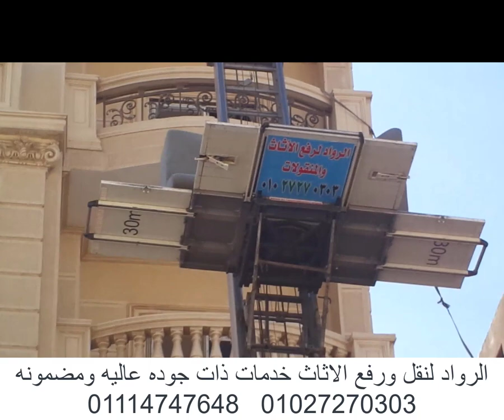ونش رفع الاثاث مول سيتي العبور امنحتب 01027270303 اتصل الان 01114747648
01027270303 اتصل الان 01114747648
 0:00 - 0:08
مرحبًا بكم في قناتنا! اليوم سنعرض لكم خدمات شركة نقل العفش في مصر. إذا كنتم تبحثون عن شركة نقل عفش موثوقة ومتخصصة في رفع الاثاث فأنتم في المكان الصحيح!
0:08 - 0:18
تعتبر شركة نقل العفش 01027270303 رائدة في مجالها، حيث توفر خدمات نقل العفش بدقة وأمان تام، وفقًا لاحتياجات العملاء.
0:18 - 0:30
تفخر الشركة بأنها تتعامل مع أفضل وأحدث الأدوات والمعدات لضمان حماية العفش ونقله بكل سهولة وأمان.
0:30 - 0:41
ما يميز شركة نقل العفش 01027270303 هو فريق العمل المدرب والمتخصص الذي يقوم بتحضير وتجهيز العفش للنقل وضمان سلامته.
0:41 - 0:51
هل تعبت من محاولة نقل العفش بنفسك؟ دع الخبراء يتولون الأمر واحصل على تجربة نقل عفش سهلة وسلسة.
0:51 - 1:01
شركة نقل العفش 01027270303 توفر أيضًا خدمة الشحن والتغليف للعفش، لضمان حمايته ووصوله بسلامة ودون أي تلف.
1:01 - 1:11
إذا كنت ترغب في الحصول على خدمة نقل عفش سريعة وموثوقة في مصر، اتصل بشركة نقل العفش 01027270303 الآن!
1:11 - 1:21
نعلم أنكم قد تواجهون بعض الأسئلة، لذا لا تترددوا في التواصل معنا عبر الأرقام التالية: 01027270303 أو 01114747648.
1:21 - 1:31
تصفحوا موقعنا الإلكتروني للحصول على المزيد من المعلومات حول خدماتنا وتفاصيل العروض الحصرية التي نقدمها.
1:31 - 1:40
شكرًا لمشاهدتكم! نحن في انتظاركم لتقديم خدمة نقل العفش بأعلى جودة وأفضل سعر في مصر.
1:40 - 1:50
1:50 - 1:52
وداعًا ونلتقي في فيديو آخر.
خدمات اضافية
تركيب ايكيا
تغليف أثاث
ارقام نقل عفش
نقل عفش داخل المنزل
خدمات نقل عفش
افضل شركة نقل عفش
فني تركيب ايكيا
تخزين اثاث بالقاهرة
أسعار تخزين الاثاث بالقاهرة
شركة تخزين اثاث بالقاهرة
أفضل شركة تغليف اثاث
مخزن اغراض الأثاث
مستودعات تخزين عفش بالقاهرة
شركة نقل عفش فى الاسكندرية
فك و تركيب الأثاث بشكل احترافي
ارخص شركات نقل الاثاث بالجيزة
نقل الاثاث بالشيخ زايد
اسعار شركات نقل الاثاث بحلوان
طريقة تغليف الاثاث للشحن
تغليف الأجهزة الكهربائية
الأمور الواجب اتباعها عند نقل وتغليف اثاث المنزل
خامات تغليف نقل الاثاث
افضل طرق تغليف وترتيب الاثاث
طريقة تخزين المراتب
الحفاظ على الأثاث أثناء السفر
نصائح للحفاظ على الأثاث
نصائح للحفاظ على الأثاث الجلدى
نصائح للحفاظ علي الأثاث الخشبي
أفضل طرق تغليف اثاث
تغليف الصينى بشكل آمن و سريع:

2- رفع وانزال الاثاث و الموبيليات بجميع انواعها ( المنزلى - المكتبى - الفندقى ) .
3- الاجهزة الكهربية و الالكترونية بجميع احجامها و انواعها .
4- الالواح الزجاجية و الجبسية و الخشبية و كذلك الواح الرخام و الجرانيت .
5- الاجهزة الطبية و الرياضية و الاجهزة الخاصة بالفنادق و المستشفيات .
6-  التحف و الانتيكات و النجف و الآلات الموسيقية .
6- خزانات المياه

رفع الأثاث,
اسعار ونش رفع اثاث,
رفع اثاث اسكندرية,

ونش عفش الهرم,
ونش رفع عفش,
ونش نقل عفش,
ارقام ونش عفش,
ونش عفش,
ونش العفش,
ونش نقل العفش,
ونش لنقل العفش,
ونش رفع العفش,
ونش تطليع العفش,
ونش اثاث,
ونش تنزيل العفش
رفع اثاث افاق,
ونش عفش الهرم
ونش رفع عفش
ونش نقل عفش
ارقام ونش عفش
ونش عفش
ونش العفش
ونش نقل العفش
ونش لنقل العفش
ونش رفع العفش
ونش تطليع العفش
ونش اثاث
ونش رفع اثاث
ونش رفع اثاث للبيع
ونش رفع اثاث بمدينة نصر
ونش رفع اثاث بالاسكندرية
ونش تنزيل العفش

اسعار ونش لرفع الموبيليا,
ونش رفع موبيليا,
ونش موبيليا,
ونش نقل الموبيليا,
كم تكلفة نقل الاثاث,
نقل الاثاث بالونش,
نقل الاثاث فى مصر,
نقل الاثاث بالاسكندرية,
نقل الاثاث بمصر,
نقل الاثاث ميدان الجامع,
شركات تغليف ونقل الاثاث,
شركات تغليف ونقل الاثاث فى مصر,
نقل وتركيب الاثاث,
نقل وتغليف الاثاث,
تغليف ونقل الاثاث,
شركات نقل الاثاث بمدينة نصر,
نقل الاثاث مصر,
لعبة نقل الاثاث باستخدام الونش,
كراتين نقل الاثاث,
نقل الاثاث,
طريقة نقل الاثاث,
شركات نقل الاثاث في طنطا,
نقل الاثاث فى طنطا,
نقل الاثاث شارع الجيش,
شركات نقل الاثاث,
شركات نقل الاثاث بالقاهرة,
شركات نقل الاثاث فى مصر,
شركات نقل الاثاث بالاسكندرية,
سيارات نقل الاثاث,
اسعار سيارات نقل الاثاث,
سيارات نقل الاثاث بالاسكندرية,
شركات نقل الاثاث فى 6 اكتوبر,
شركات نقل الاثاث 6 اكتوبر,
شركة نقل اثاث بالتجمع,
شركة نقل اثاث بالمنصورة,
شركة نقل اثاث بالاسكندرية,
شركة نقل اثاث بالمعادى,
شركة نقل اثاث فى مدينة نصر,
شركات نقل الاثاث بالرحاب,
شركة نقل اثاث بمدينتى,
شركة نقل اثاث فيصل,
شركة نقل اثاث الهرم,
شركة نقل اثاث المهندسين,
شركة نقل اثاث بمصر الجديدة,
شركة نقل اثاث بجاردن سيتى,
شركة نقل اثاث بالزمالك,
شركة نقل اثاث بقصر النيل,
شركة نقل اثاث 6أكتوبر,
شركة نقل اثاث بالجيزة,
شركة نقل اثاث بعين شمس,
شركة نقل اثاث بشبرا,
شركة نقل اثاث بدار السلام,
شركة نقل اثاث بحلوان,
شركة نقل اثاث بحدائق القبة,
شركة نقل اثاث بالزيتون,
شركة نقل اثاث بالمقطم,
شركة نقل اثاث بالمريوطية,
شركة نقل اثاث بالعمرانية,
شركة نقل اثاث بالدقى,
شركة نقل اثاث بالمهندسين,
شركة نقل اثاث بالتجمع الخامس,
نقل دولى,
شحن بين المحافظات,
خدمات الشحن,
خدمات نقل اثاث خارج القاهرة,